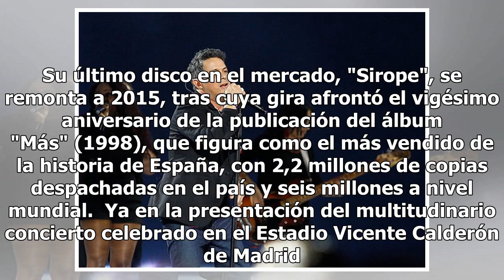Alejandro Sanz estrenará sencillo "No tengo nada" a final de mes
Alejandro Sanz desveló hoy en sus redes sociales que el primer sencillo de su nuevo disco de estudio se titulará "No tengo nada" y que estará disponible a partir del 30 de noviembre. Fue en agosto cuando el cantante y compositor madrileño dio noticia de la grabación de este tema, entonces sin nombre...